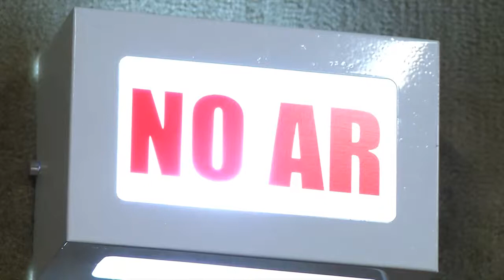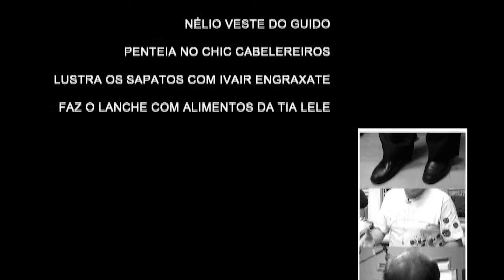TV UP / UP NOTÍCIAS -- Agenda Urbana: Movimentação Imobiliária (23/10/2013)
Matéria exibida no telejornal UP NOTÍCIAS em 23/10/2013.